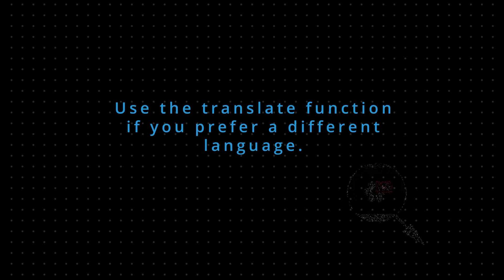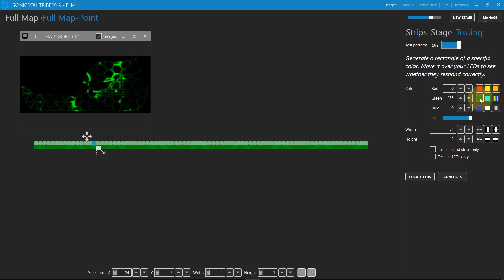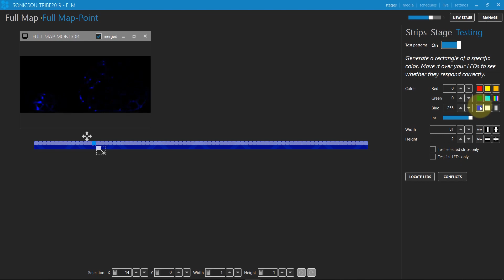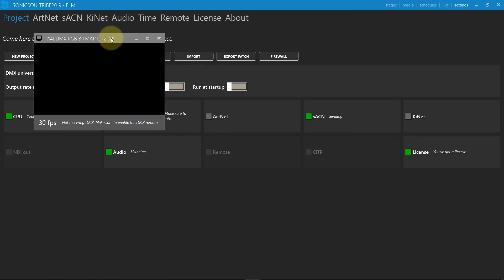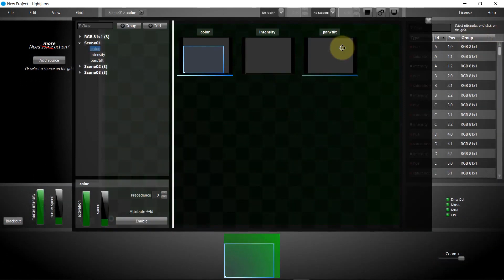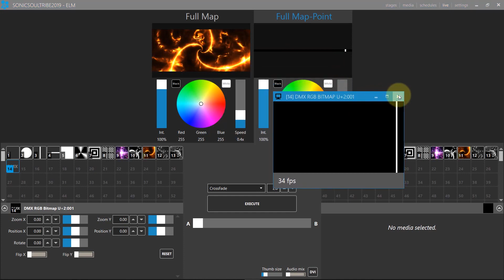ENTTEC LED Mapper (ELM) tutorial #10: Control groups of LEDs with a lighting console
IMPORTANT: Please ensure that you enable subtitles/closed captions above to follow the tutorial.

This tutorial shows you combine DMX bitmap and multiply to control LED groups from a lighting console using ELM's new DMX bitmap feature. You'll learn how to control the RGB or the intensity of groups of LEDs - the idea being to retain fine control from a console without sending too many DMX channels.

New to LED mapping? ELM - Live Design magazine's Lighting Control Software Product of the Year 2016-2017 - is the easiest way to pixel-map your ideas. Enjoy total control over your LED setup, regardless of shape and size, employing vector-based objects and raster-based media for a pure representation of your vision.

Credits:
LED Mapping by Scott Stanley of Inside Image Design, LLC for Sonic Soul Tribe